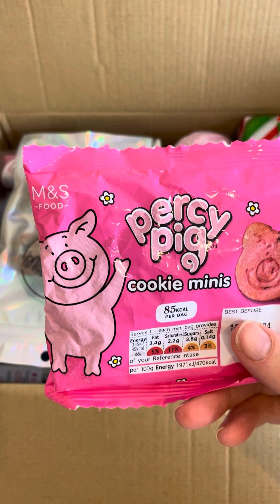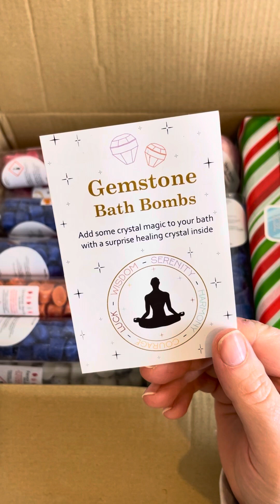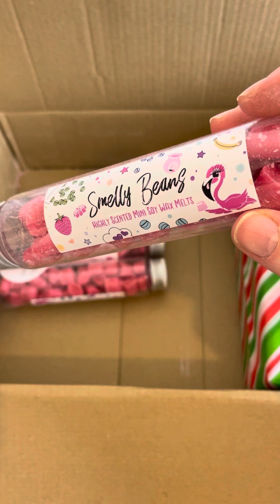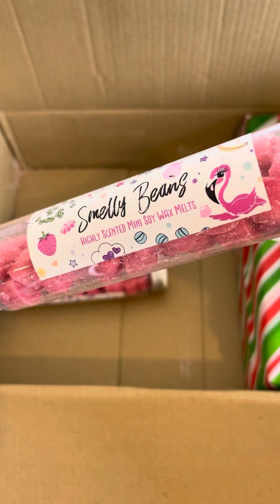Wick Nice Festive Wax Melt Order | Unboxing (369)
Wick Nice Festive Wax Melt Order | Unboxing (369) *more info below*

My name is Melanie and I do a variety of videos.

Todays video is my festive Christmas wax melt order from Wick Nice. I was kindly given a 30% voucher which I really appreciate and got some amazing scents.
If you like wax melts go and check out Wick Nice.